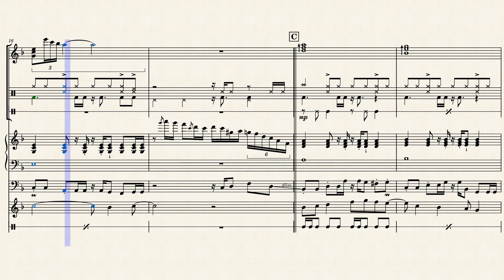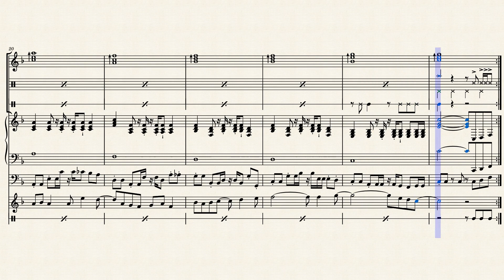【Transcribed】【Mahjong Soul OST】【Sakura】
Over this Chinese New Year, after seeing how many mahjong games I missed with my extended family simply because I didn't know how to play mahjong, I decided that it was about time for me to learn how to play the game... and thus, I downloaded Mahjong Soul. Not Chinese Mahjong or its Hong Kong variant that my family plays, but I figured it was close enough. And now I finally know how to play the game... albeit at the cost of the catchy menu theme being stuck in my head. So I did what I always do when a J-POP related tune gets stuck in my head, that being to transcribe it out. And this was a tough one not in turns of the music, but in terms of finding the actual song online... after a long search, the closest rip of the music I could find was on a Soundcloud profile, that had a muffled audio quality, was not able to be slowed down, and wasn't a perfect loop... thankfully, I managed to complete the song, despite it almost ending up as another scrapped project of mine lol. Hope y'all enjoy :)